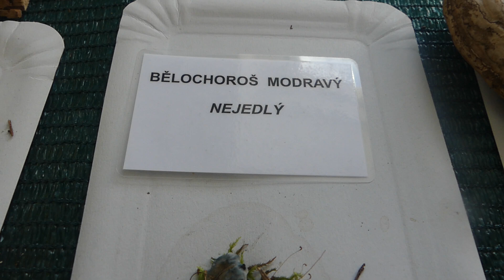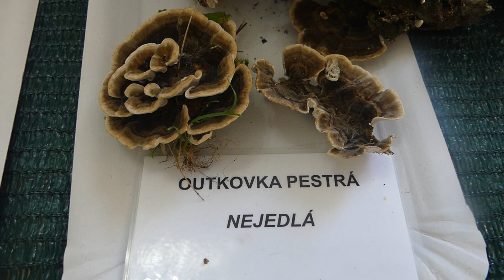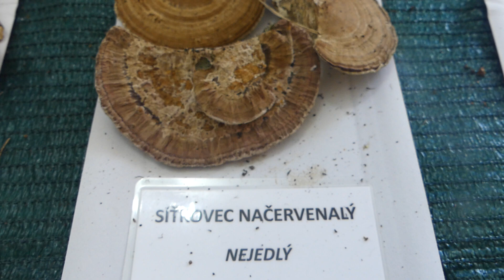chorošovité a jiné houby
Výstava hub Dolní Újezd 2024